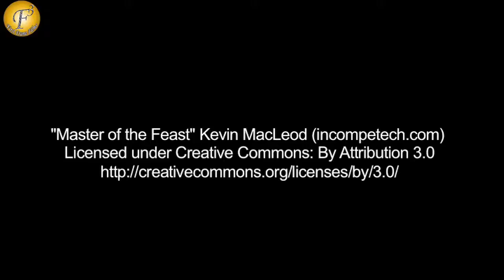Screening of Eastern Boys with Anurag Kashyap!!